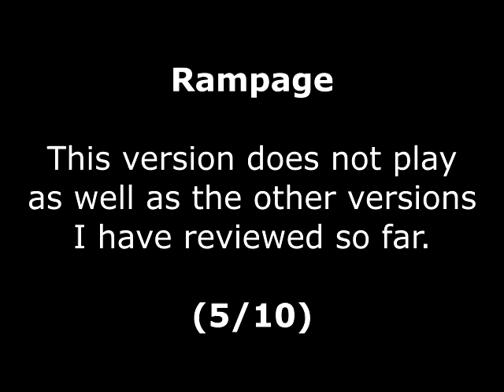Rampage Review for the Sinclair ZX Spectrum by John Gage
Rampage is a monster, smash 'em up game that came out in the arcades in 1986 by Bally Midway. This version came out in 1987 by Activision. Warning! This video has swearing.